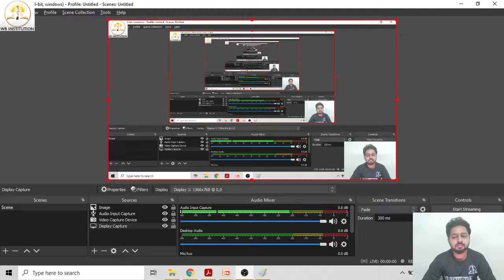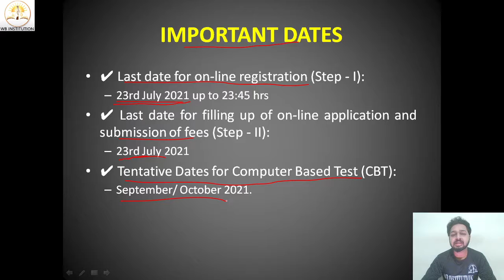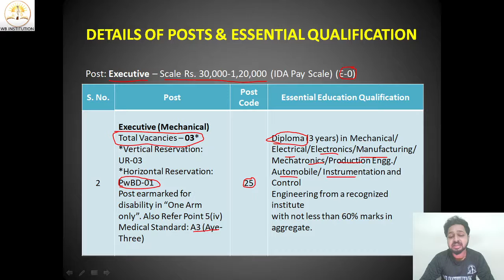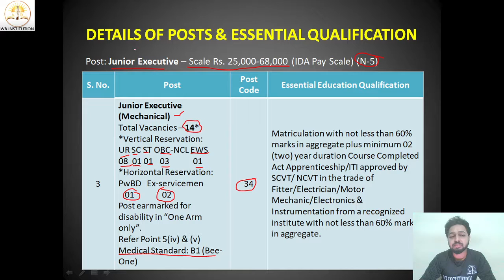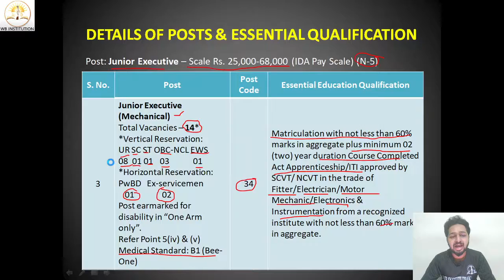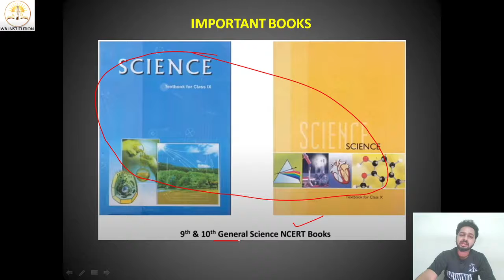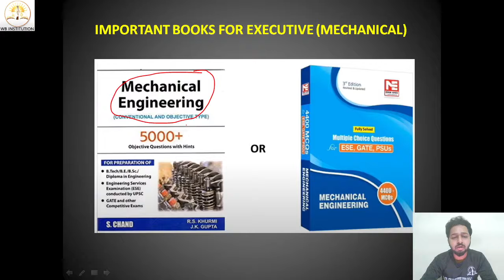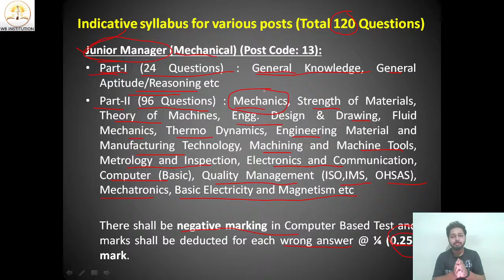DFCCIL RECRUITMENT MECH TAMIL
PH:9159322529